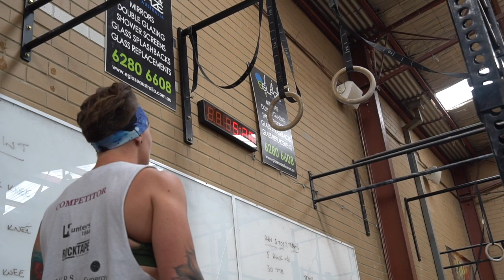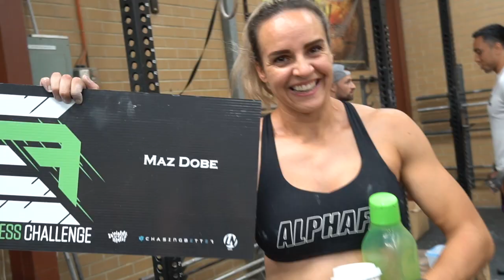Capital Fitness Challenge Day 2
This video is about Capital Fitness Challenge Canberra Day 2 Feat Jade Batten, Kahn Porter, Bianka Rose, Bryan Collins, Ethan Emery, Jake Law, Michael Ross